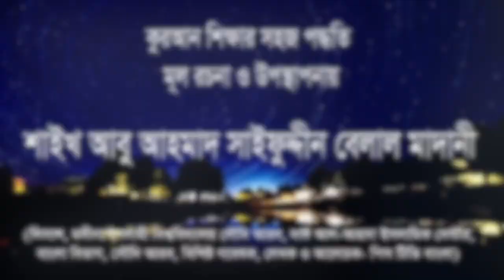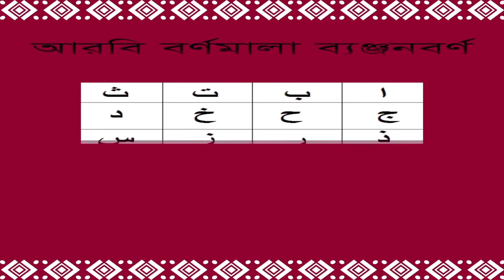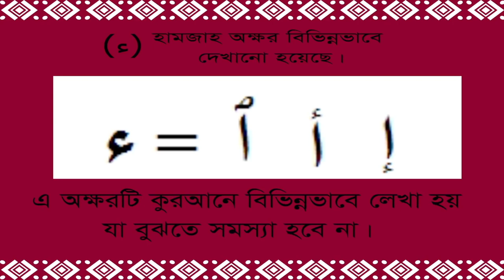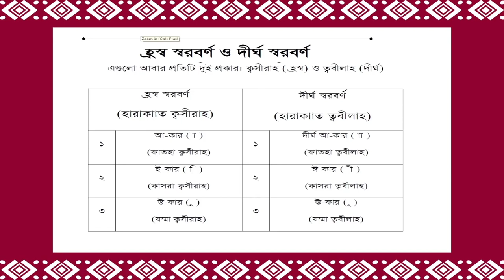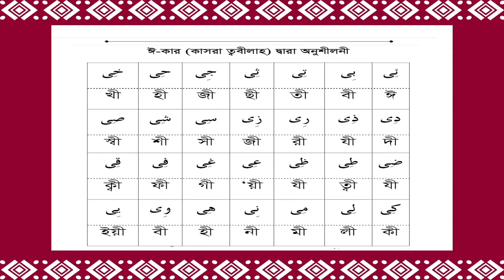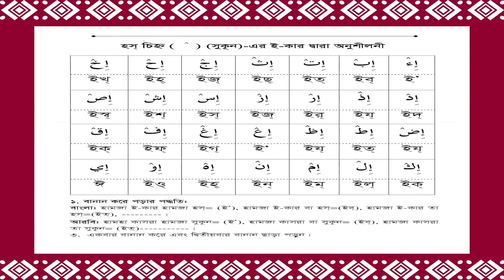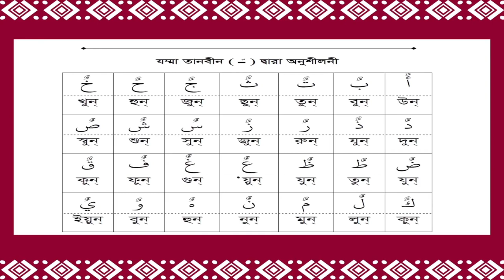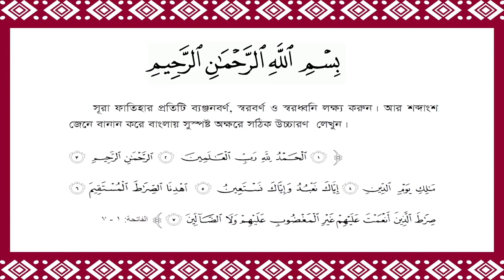সহজ পদ্ধতিতে কুরআন শিক্ষা \\ সাইফুদ্দীন বেলাল মাদানী || Learn Holy Quran in easy way.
অন্যান্য ইসলামিক বই পেতে যোগাযোগ করুন নিচের ঠিকানায় -
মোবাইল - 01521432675